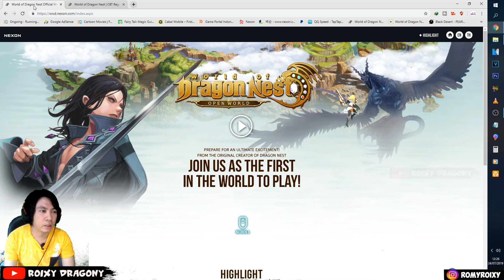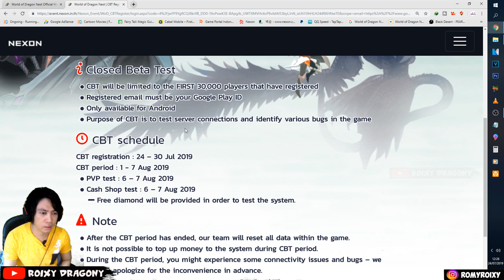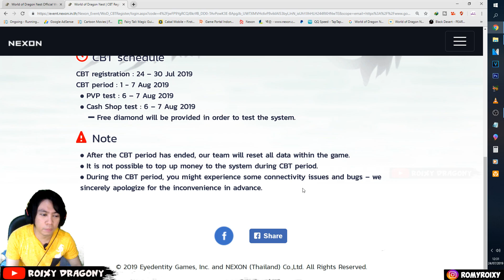Buruan Daftar CBT !!! World of Dragon Nest (ENG) CBT INFO Released (Limited Test)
World Of Dragon Nest English Version Android/iOS Open World MMORPG 2019

Full Size : 2,11GB ( Bisa Lebih besar klo sudah official Rilis)

Aplikasi Live Streaming yang biasa saya Gunakan (FREE) for PC,Android & IOS
Also Visit Others Mobile Game Playlist / Playlist Game Mobile Lainnya  :

My PC Spec :
processor : Core i3 8100
Ram : 16 GB
SSD : 120 Galax SSD
VGA : nvidia GTX 1060 6GB